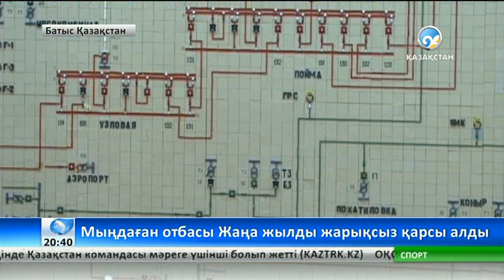Құбылмалы ауа райының салдарын жою жалғасуда